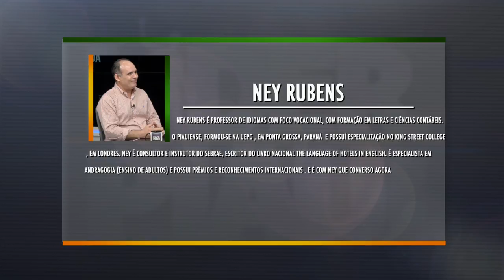Programa Líder Piauí - 06.11.16 - BLOCO 01 Marcos Mazullo